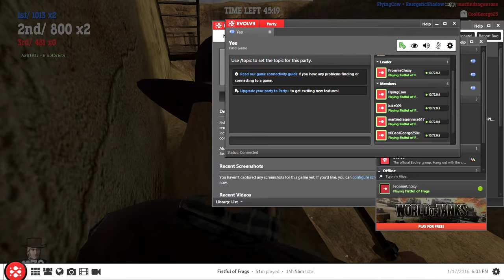Fistful of Funny Moments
Yeehaw.

Players:
EnergeticShadow
FlyingCow
Luke009
CoolGeorge25
martindragonrose (hitsquad617)

UNDERTALE OST - Nyeh, heh, heh!, sans., Dating Start!, It's Showtime!, Death by Glamour